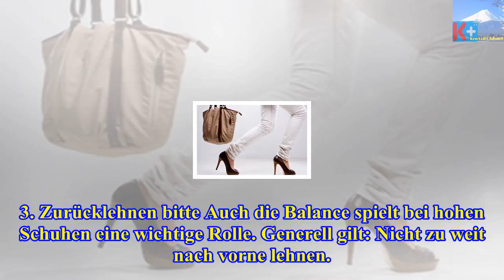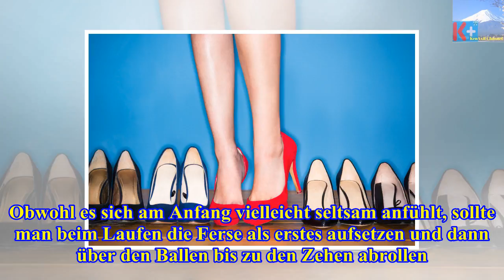Mit diesen tipps